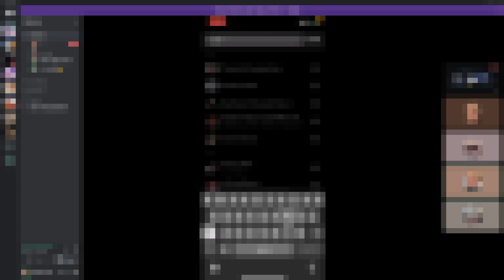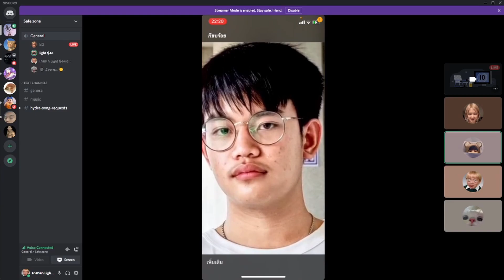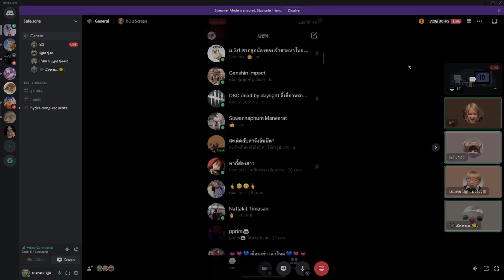วิปริตTalkShow 2 | Short